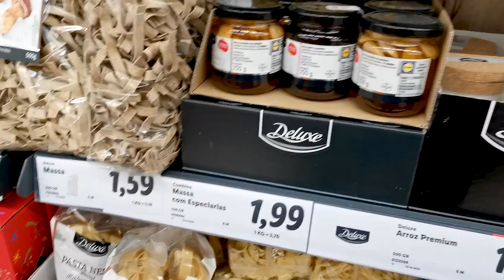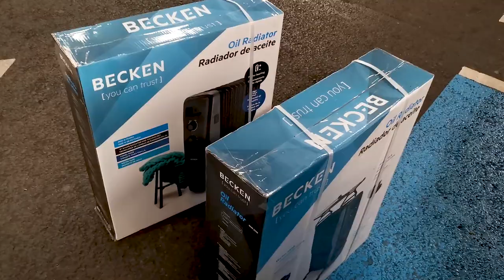SUPERMARKET FOOD PRICES PORTUGAL 2021 🇵🇹 Pingo Doce and Lidl grocery haul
ABOUT THIS VLOG:
➡ Presenting to you Supermarket food prices Portugal 2021 edition! On the second day arriving in Algarve Portugal we went shopping for food  and we have a  Pingo Doce and Lidl grocery haul.
➡ Also went to Worten to find something to heat the house. That went well!

(you need to hear this story!)

ABOUT US:

We are Luiza & Flavius, currently living in Portugal, Algarve but traveling quite a bit around the world. I believe that time is our most precious resource and we hope to inspire other people to use it wisely.